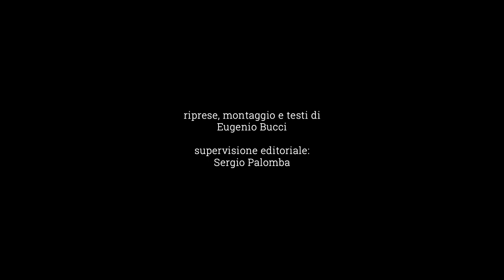Il Sarcofago di Rapolla nel Museo di Melfi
Realizzato interamente in marmo greco e risalente alla metà del II secolo d.C., questo monumento funerario è conservato all’interno del museo “Massimo Pallottino” di Melfi. Venne alla luce per caso nel 1856 durante gli scavi per la realizzazione di una strada tra Melfi e Venosa, appunto agro di Rapolla.